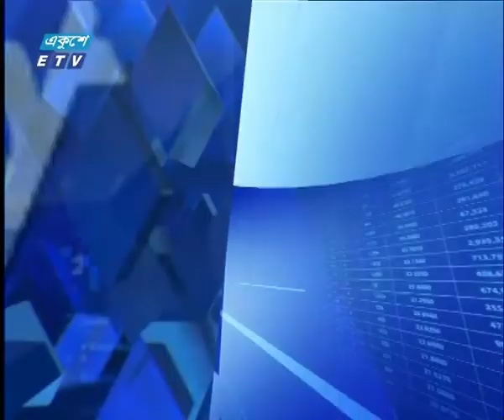একুশে বিজনেস সকাল ৫ মার্চ ২০১৯ | ETV Business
উপস্থাপক: রাজিব জামান
আলোচক: ব্যারিস্টার এ এম মাসুম-হেড অব চেম্বার, ল ফার্ম ল-ইয়ার্স জুরিস্টস।
আলোচনার বিষয়বস্তু: পুঁজিবাজার পরিস্থিতি